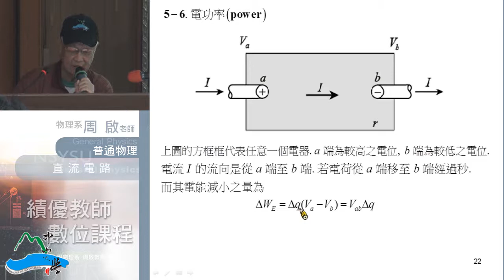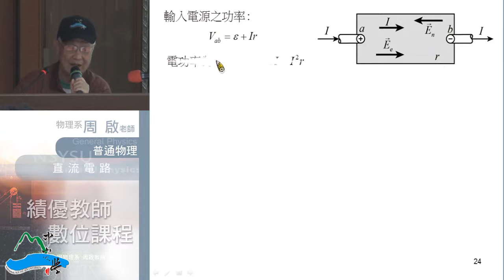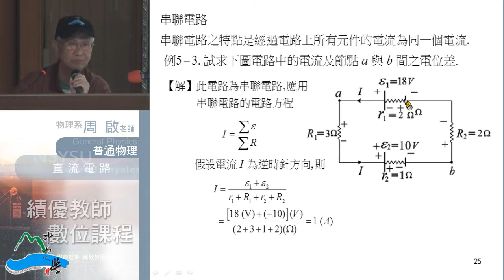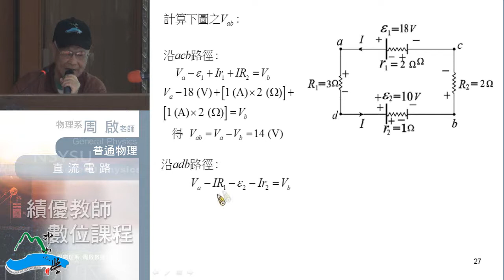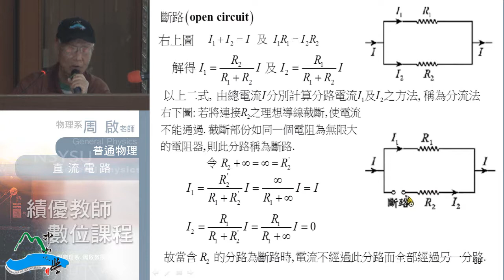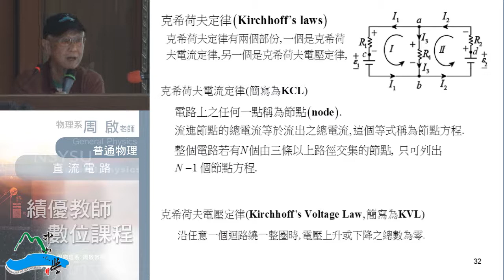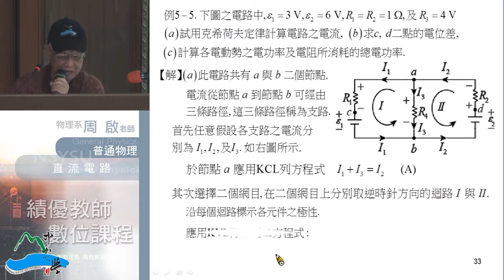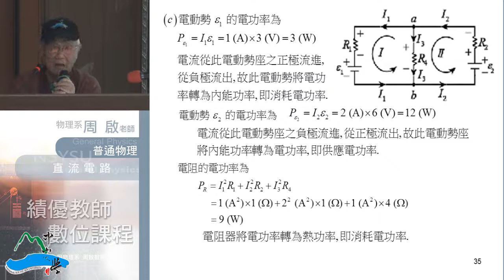《國立中山大學開放式課程》普通物理II(周啟教授) 5-3